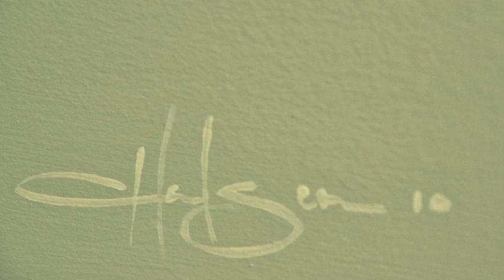Coleman's Tree by Jay Henderson